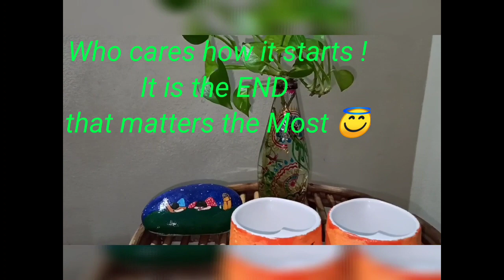MUG PAINTING IDEAS | Coffee Mug Decorating | Coffee mug craft ideas | Easy Taj mahal painting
Hello Friends ! Namaste and welcome the channel.
Coffee is pure Love for millions and I am no exception. When I was bored with the plain and simple look of these 2 cups, thought of giving them a new look and it turned out to be this.
The mugs had a heart shape from the inner rim and this gave me the thought of bringing out the theme of Love on the outside too. And yes, the input for this was given by Mr. Husband .
And here it is. I am quite happy with the end result. What about you all? Please share your views in the comments.

Please follow the video for the makeover of the cups.
Also do click on the LIKE button if you liked the idea, and share it with your family and spread the Love...

How to paint on a glass bottle/Bottle painting ideas/Pattachitra on glass bottle/ lockdown special

How to prepare instant pizza - Dosa pizza

Much Love. Bye ! Take care !
Stay happy ! Stay creative !